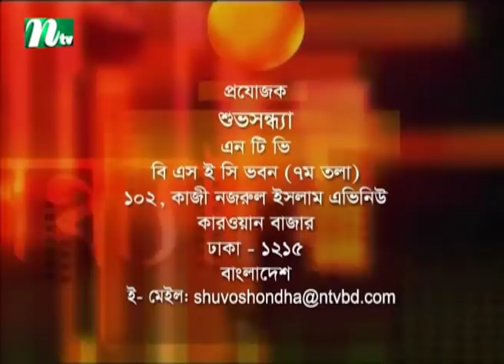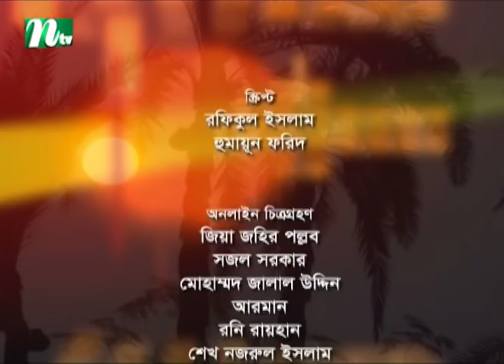Shuvo Shondha | Murtaza Kabir Murad | Nuzhat Sowm | EP 5097 | Talk Show